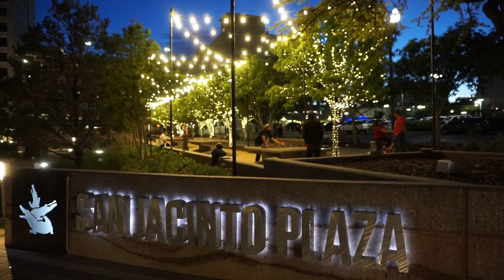Fun - El Paso & Juarez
Fun Clips